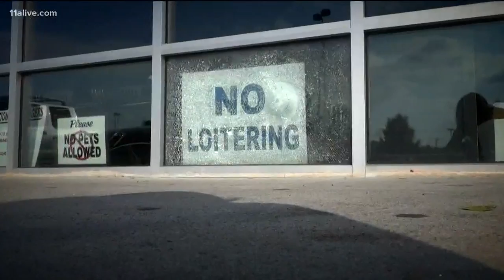IG story video shows scary moments after shots rang out inside Ice Bar in Clayton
One person has died and the suspect is still on the run.